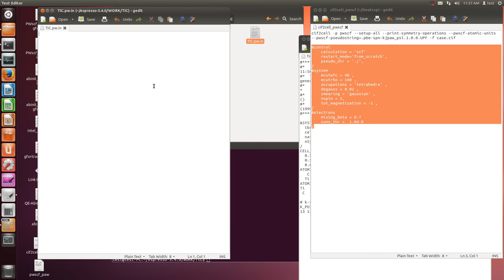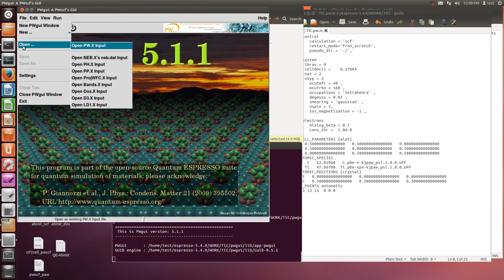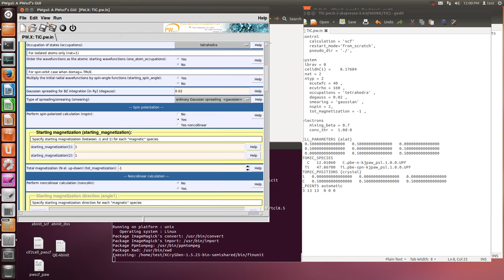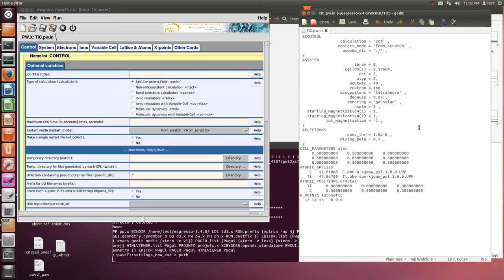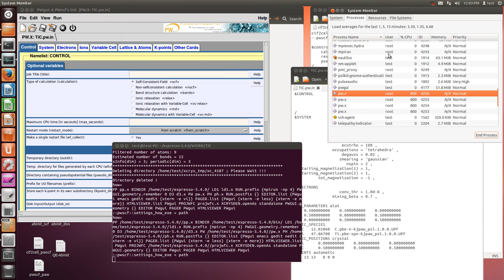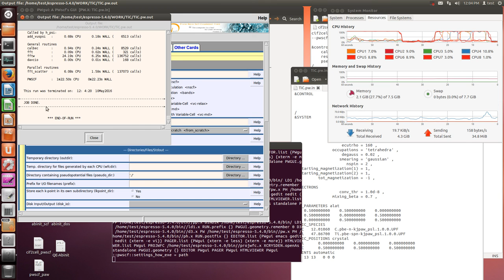PWscf (SCF calculation, OpenMP, pwgui)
cif2cell -p pwscf --setup-all --print-symmetry-operations --pwscf-atomic-units --pwscf-pseudostring=.pbe-spn-kjpaw_psl.1.0.0.UPF -f case.cif

case.pw.in
&control
    calculation = 'scf'
    restart_mode='from_scratch',
    pseudo_dir = './',
&system
    ecutwfc = 40 ,
    ecutrho = 160 ,
    occupations = 'tetrahedra' ,
    degauss = 0.02 ,
    smearing = 'gaussian' ,
    nspin = 2,
    tot_magnetization = -1 ,
&electrons
    mixing_beta = 0.7
    conv_thr =  1.0d-8